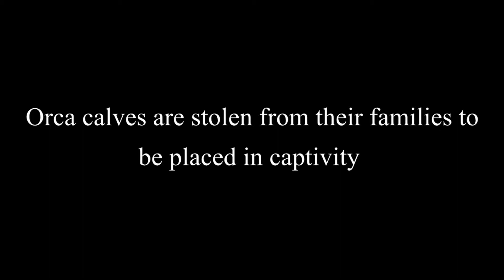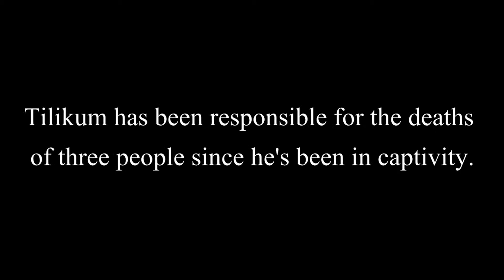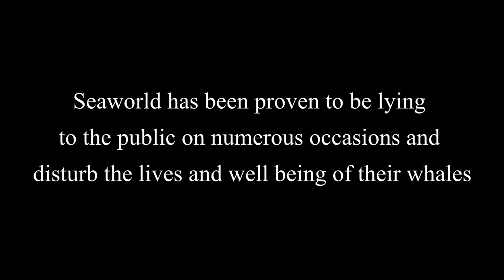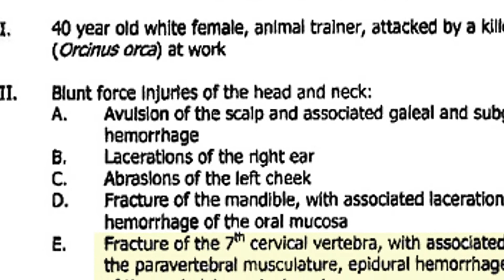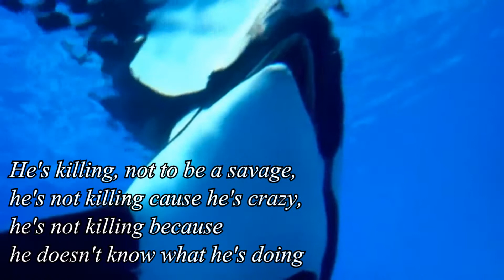$eaWorld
The truth about whale captivity.
Clips from Blackfish.